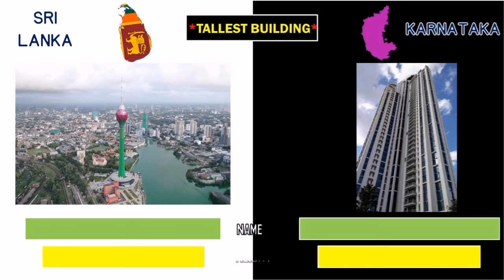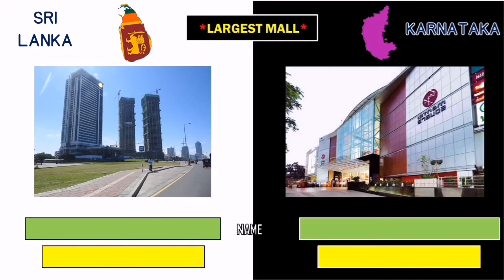Sri Lanka vs Karnataka Comparison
Hello friends in this video you will watch Sri Lanka vs Karnataka Comparison